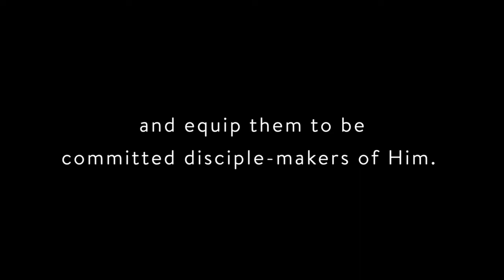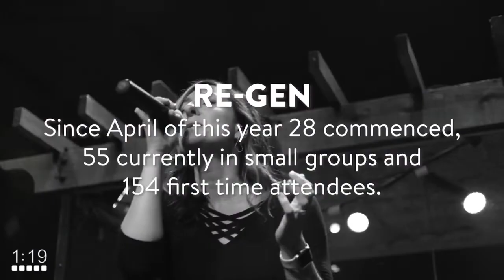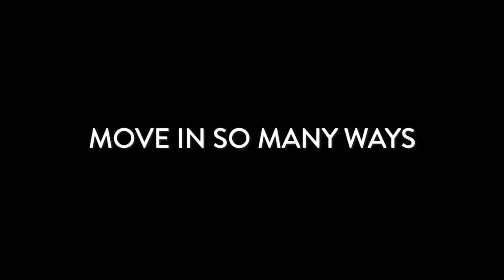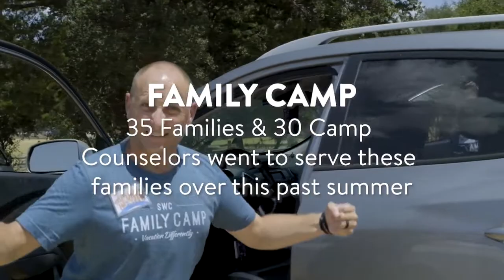Let's Go For It | December 29, 2019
Gather up the family for an online service full of celebrations of everything that God did this year and all the details about how we are “GOING FOR IT” in 2020 to reach more people for Christ!